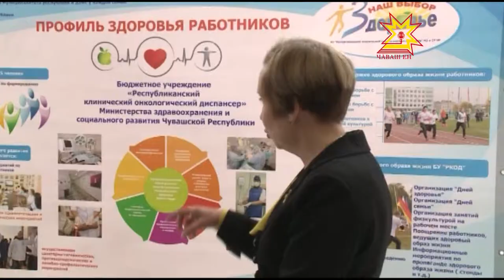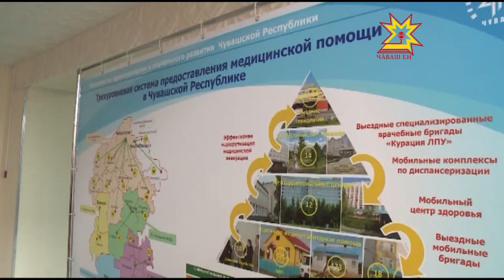Пĕтĕмĕшле практика тухтăрĕ - сывлăх сыхлавĕн тĕп шăнăрĕ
Паян пĕтĕм тĕнчери Çемье тухтăрĕн кунĕ. Уява  Шупашкарта та анлă паллă тăваççĕ. Федерацин Атăлçи тăрăхĕнчи çемье тухтăрĕсен регионсен хушшинчи ăслăлăхпа практика конференцийĕ иртрĕ. Унта республика пуçлăхĕ Михаил Игнатьев та хутшăнчĕ.